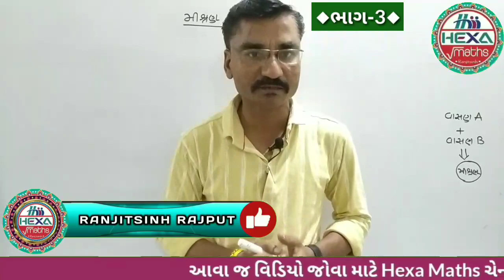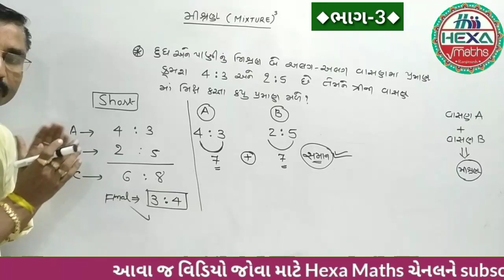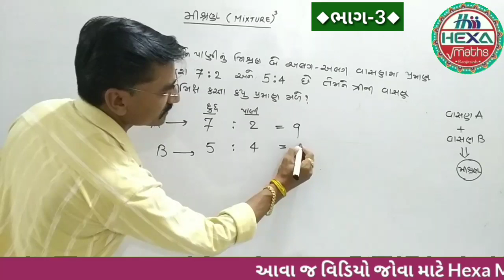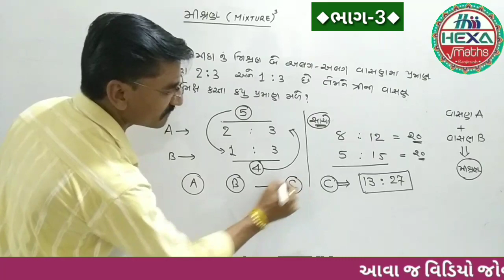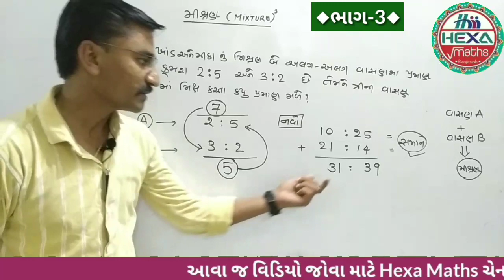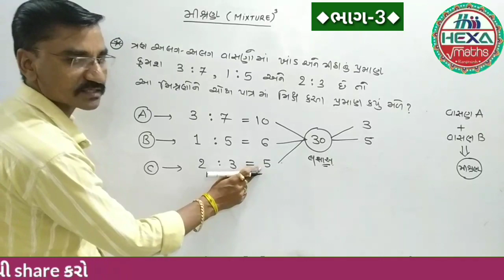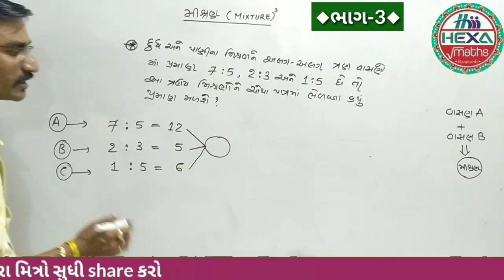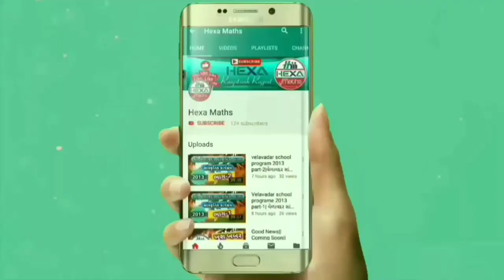મિશ્રણ દાખલા (ભાગ-3)|Mixture|દૂધ અને પાણી|Mixuture Alligation|GPSC|ગુણોત્તર અને પ્રમાણ|Mishran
◆Hexa Maths◆